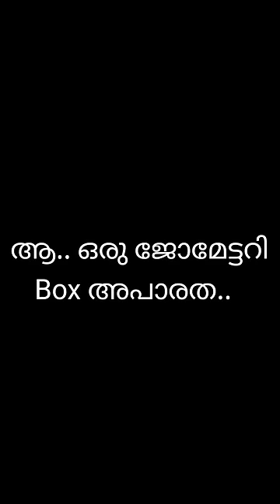സത്യത്തിൽ ഇതിന്റ ഉപയോഗം ന്താ 🤣 നിങ്ങൾക്കും തോന്നിട്ടുണ്ടോ 😂